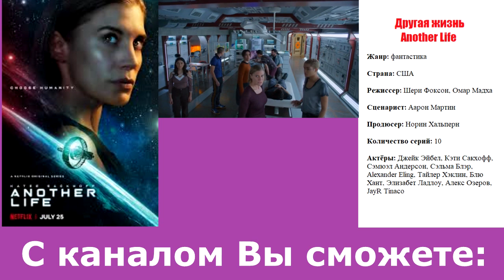Другая жизнь (Another Life) 1, 2, 3, 4, 5, 6, 7, 8, 9, 10 серия / на русском / анонс, сюжет, актеры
Другая жизнь 1 сезон 2019 (Another life 1 season) - ближайшее будущее: ученые не оставляют надежд найти жизнь за пределами Земли. Найти и наладить связи с внеземными цивилизациями — вот главная и единственная задача Ники Брекенридж.
Девушка-астронавта отправляют в 10-серийное путешествие, в ходе которого она обнаружит инопланетный артефакт и попытается найти тех, кто приложил к его появлению руку. Впрочем, дальнейшие изыскания Нико и ее команды приведут их к мысли, что их полет все больше похож на поездку в один конец.
Главную роль отдали Кэти Сакхофф, которой совсем не страшен открытый космос, ведь актриса бороздила космос в течение нескольких сезонов на «Звездном крейсере «Галактика».
Идея проекта принадлежит Аарону Мартину, работавшему над сериалами «В надежде на спасение» и «Деграсси: новое поколение». Исполнительным продюсером проекта будет Норин Хальперн. В ее послужном списке мини-сериал 2017-го года «Она же Грейс», «В надежде на спасение», «Копы-новобранцы» (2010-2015), «Тайны Хейвена» (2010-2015).
Актеры: Джейк Эйбел, Кэти Сакхофф, Сэмюэл Андерсон, Сэльма Блэр, Alexander Eling, Тайлер Хэклин, Блю Хант, Элизабет Ладлоу, Алекс Озеров, JayR Tinaco